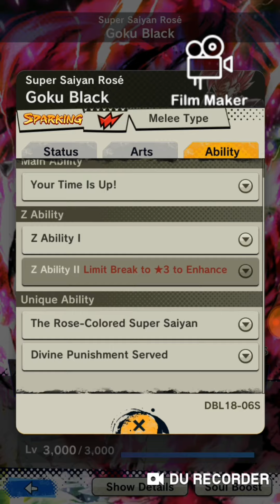Dragon Ball Legends Super Saiyan Rosé Goku Black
Finally packed Goku black aka Zamasu have you got him? RIP wallet:(    Music Goku Gym motivational.